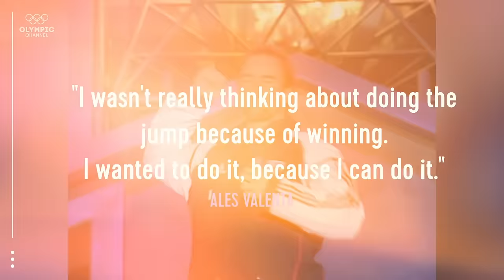Top 5 Aerial Flips in Olympic Freestyle Skiing | Top Moments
Watch the top 5 Aerial Flips in Freestyle Skiing at the Olympic Winter Games, featuring David Morris (AUS) and Anton Kushnir (BLR) at Sochi 2004, Jeret Petersen (USA) and Alexei Grishin (BLR) at Vancouver 2010 and Ales Valenta (CZE) - Salt Lake City 2002.